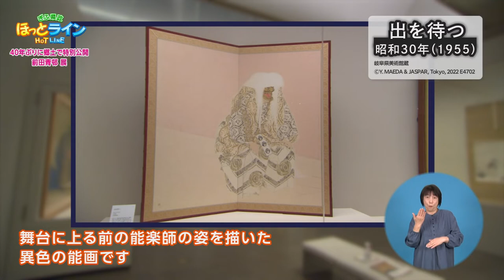ぎふ県政ほっとライン「岐阜県美術館 開館40周年記念 前田青邨展～40年ぶりに郷土で特別公開～」（2022.10.27 放送）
今回は、岐阜県美術館で開館40周年を記念して開催しているぎふが誇る日本画の巨匠 前田青邨の回顧展について紹介する。【出演者】川村朋未